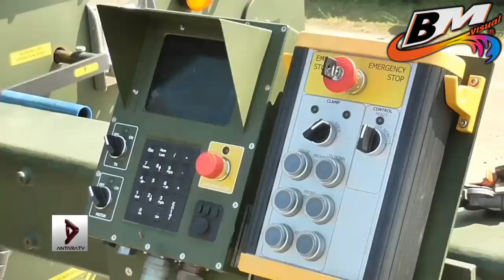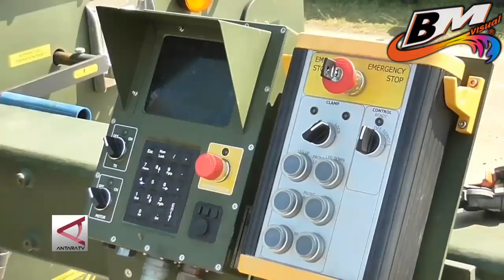KOHARMATAU HIDUPKAN KEMBALI RADAR SATRAD 224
Fair use makes copyrighted works available to the public as a basic material without asking permission, provided that free use does not violate copyright law, which is defined by the United States Constitution as the dissemination of "advances in useful science and arts" (original quote in English: "the Progress of Science and useful Arts") (I.1.8), which is considered more appropriate when compared with law enforcement against claims of infringement.

As such, this doctrine tries to balance the interests of the copyright holders themselves with the social or cultural benefits that can result from the creation and distribution of such derivative works.